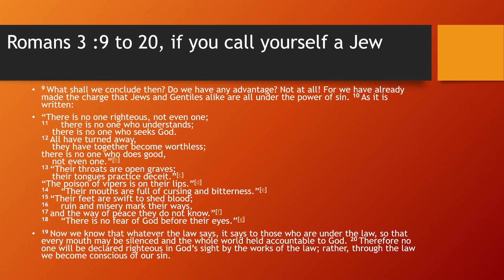Romans 3 :9 to 20, if you call yourself a Jew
9 What shall we conclude then? Do we have any advantage? Not at all! For we have already made the charge that Jews and Gentiles alike are all under the power of sin. 10 As it is written:
“There is no one righteous, not even one;11     there is no one who understands;    there is no one who seeks God.12 All have turned away,    they have together become worthless;there is no one who does good,    not even one.”[b]13 “Their throats are open graves;    their tongues practice deceit.”[c]“The poison of vipers is on their lips.”[d]14     “Their mouths are full of cursing and bitterness.”[e]15 “Their feet are swift to shed blood;16     ruin and misery mark their ways,17 and the way of peace they do not know.”[f]18     “There is no fear of God before their eyes.”[g]
19 Now we know that whatever the law says, it says to those who are under the law, so that every mouth may be silenced and the whole world held accountable to God. 20 Therefore no one will be declared righteous in God’s sight by the works of the law; rather, through the law we become conscious of our sin.